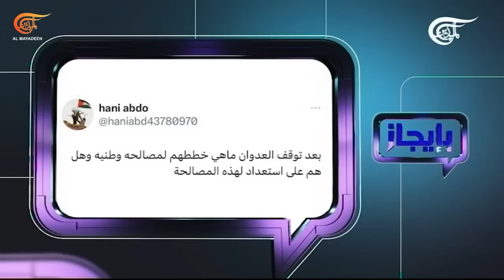بإيجاز | محمد البخيتي - عضو المكتب السياسي في حركة أنصار الله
دفعة تبادل أسرى أُنجزت، وعجلة لقاءات ومحادثات بين الرياض وصنعاء انطلقت، فأين وصل المسار وماذا بعد وثائق البنتاغون المسربة التي تكشف مسعى أميركي لتقويض التسوية في اليمن؟ وكيف تنظر صنعاء لذلك؟

الشخصيات المشاركة: محمد البخيتي – عضو المكتب السياسي في حركة أنصار الله